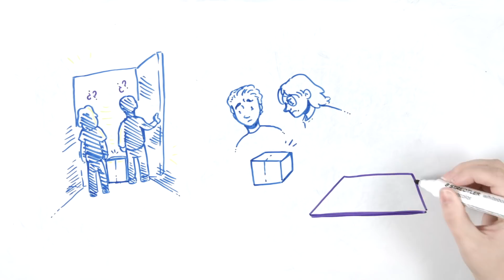🎉 ESPECIAL 2 MILLONES 🎉 : ¡Te presentamos a DRAWI! - Draw My Life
🎊 ¡Hemos llegado a los 2 millones de suscriptores! 🎊 Y para celebrarlo os queremos presentar a Drawi, nuestro gran amigo y mascota 🤖. Pero su llegada al canal no es casualidad: te contamos su misión y como puedes ayudarle a completarla.

Otros vídeos que no debes perderte en DrawMyLife

☟ ¡SÍGUENOS AQUÍ! ☟